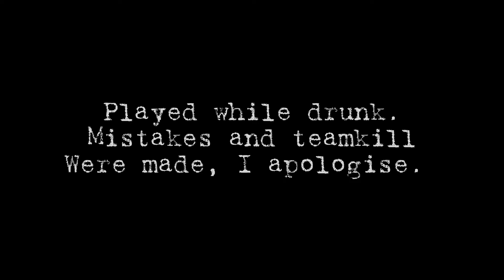Tacticool - Triple pleasure with Capisce! [SG+SMG+SMS41]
Shotgun + Melee + Adrenaline + Laymore
Smg + Melee + Landau Emitter + RPG
SMS41 + Melee + Smoke Grenades + Taser

🇦🇴 🍪 ZEBA